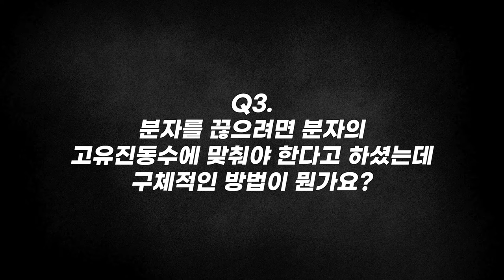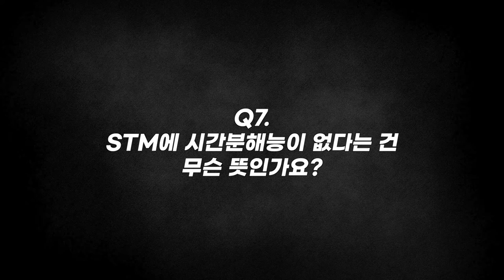[질문Q] 주사터널현미경으로 원자 하나하나를 쌓듯이 분자를 조립할 수 있을까? | 2018 가을 카오스 강연 '화학의 미스터리, CheMystery' 6강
질문 Q

[강연 정보]
2018 가을 카오스 강연 '화학의 미스터리, CheMystery' 6강
눈으로 보는 분자 한 개의 화학

[출연진]
■ 강연자 : 김유수_일본이화학연구소 RIKEN 종신 주임연구원
■ 패널 : 김지환 _서울대 화학부 교수
■ 사회 : 하윤경 _홍익대 기초과학과/화학공학과 교수